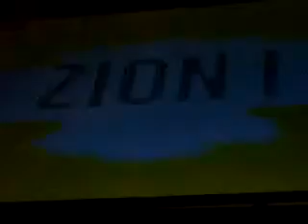5. Zion I @ Hip Hop Kemp 2008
Zion I @ Hip Hop Kemp 2008 (Hradec Kralove, Czech Republic) - part 5